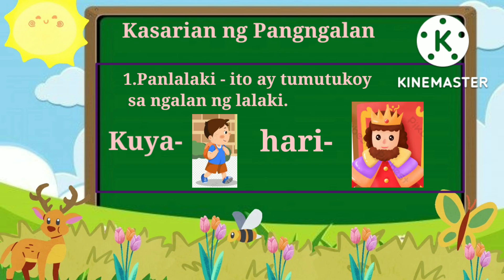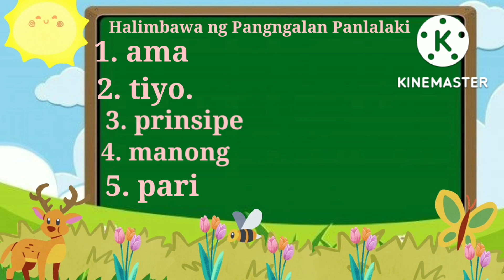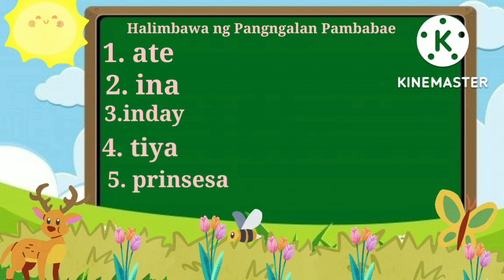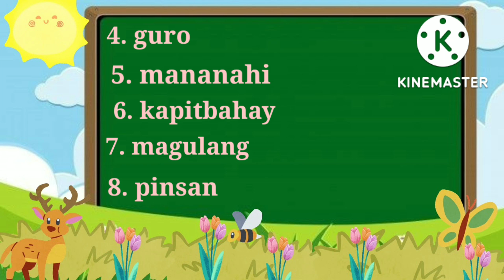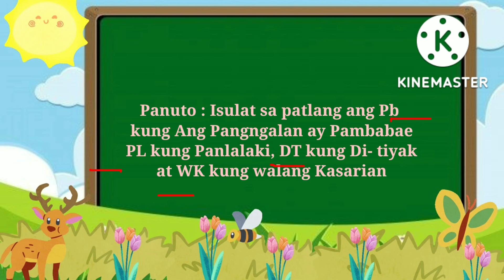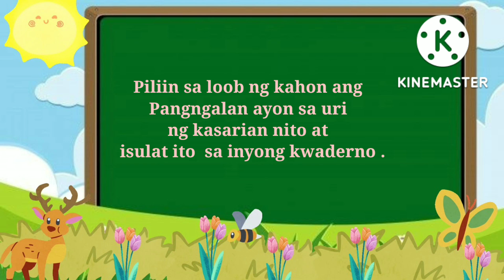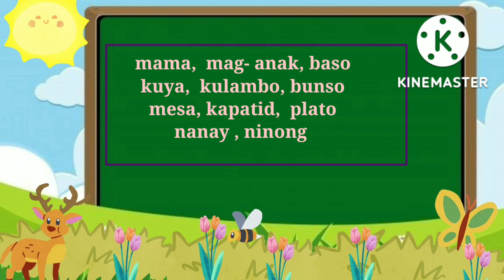Kasarian ng Pangngalan Q1 week5 Mother tongue 2